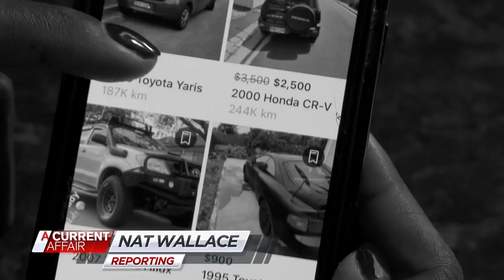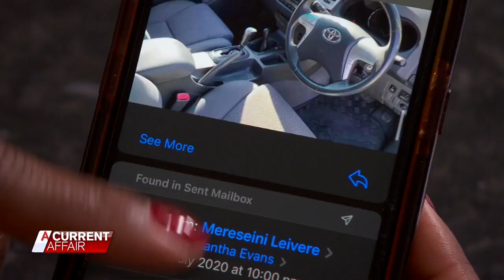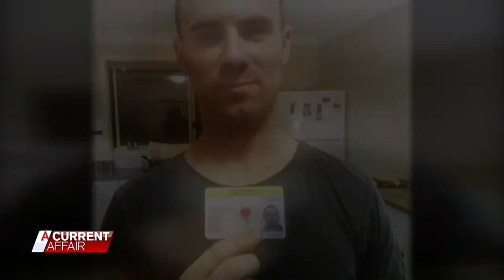Identity thieves steal woman's savings in used car scam | A Current Affair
Scammers are using stolen identities to make fake car sales online. Stream full episodes on 9Now